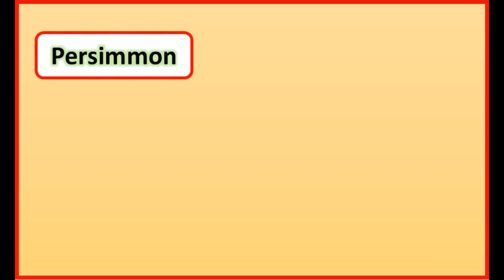तेंदू फल को इंग्लिश में क्या कहते है |🤔? Fruits Name in English with picture📚📝English grove🧠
VOCABULARY|| SENTENCE || GRAMMAR ENGLISH || BASIC ENGLISH